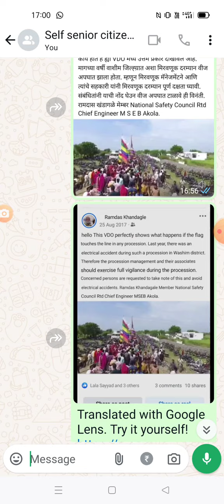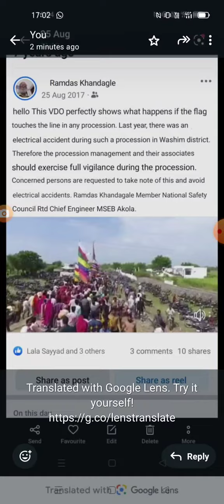During religious idols processions Electrical line crossing accident to be avoided